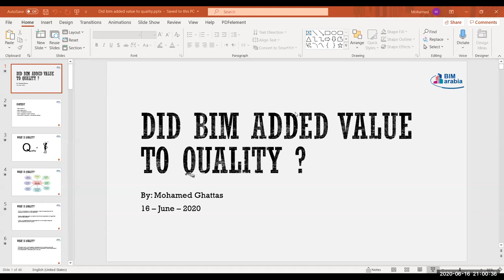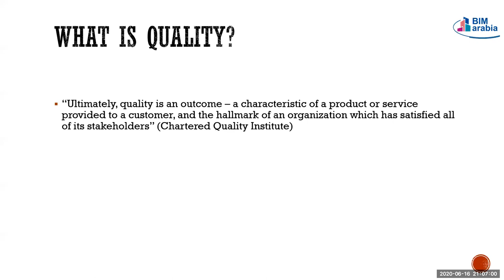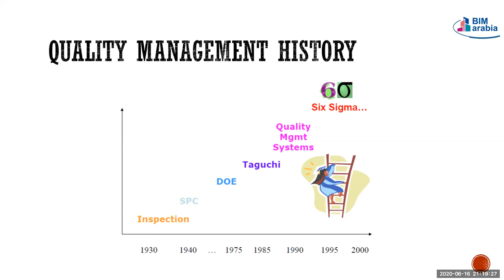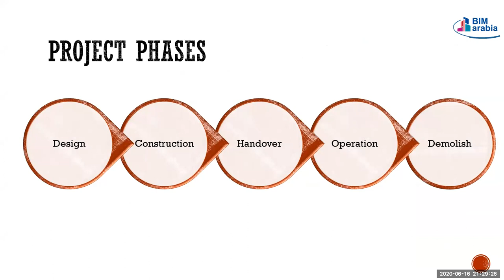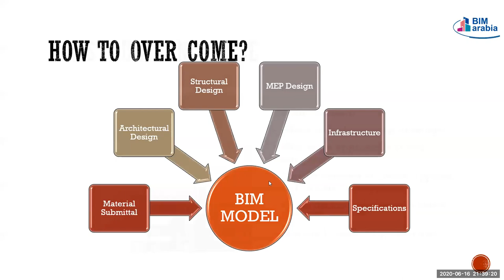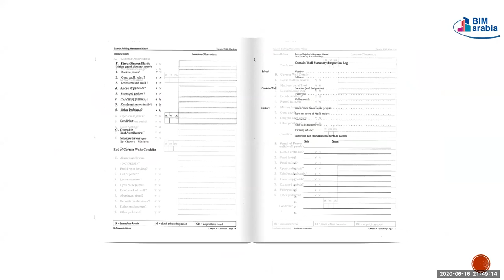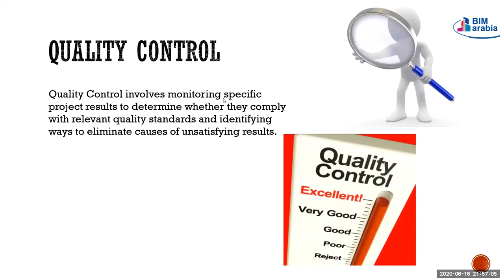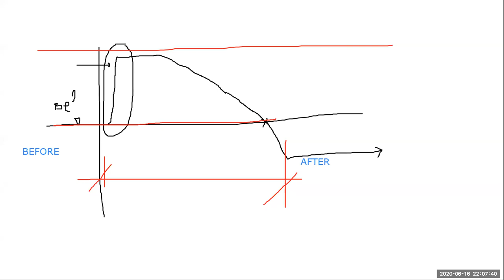Does BIM added value to quality هل أضاف البيم قيمة للجودة